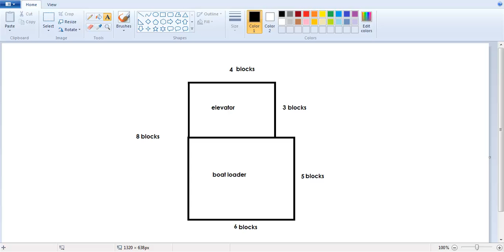MINECRAFT HOW TO : COMPACT BOAT ELEVATOR AND RECYCLE SYSTEM